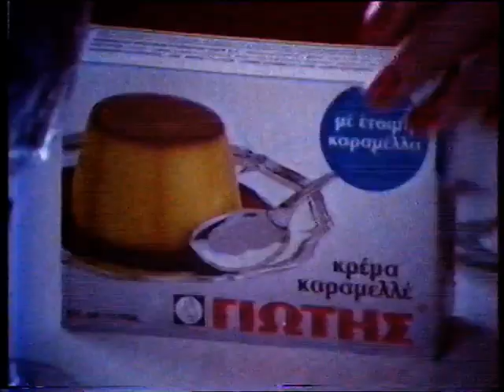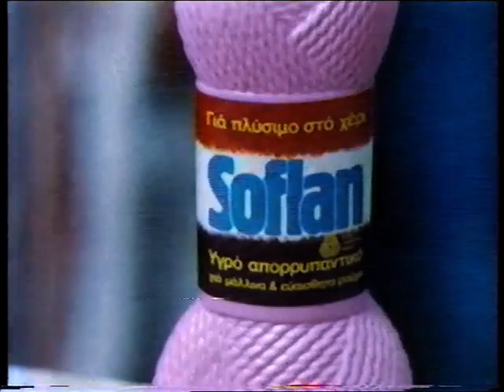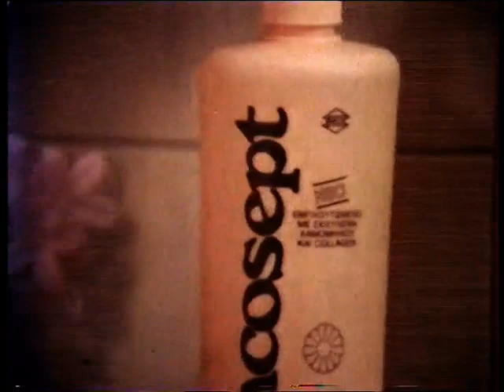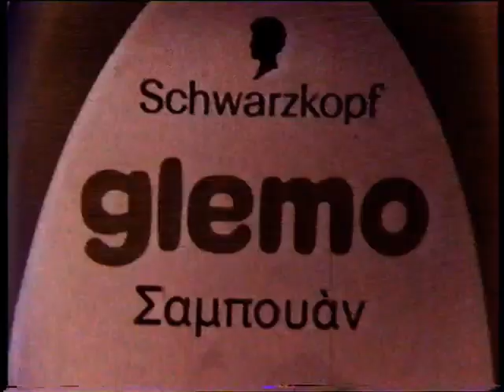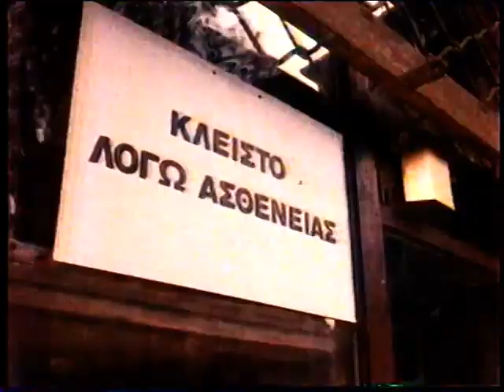Παλιές Διαφημίσεις ΕΡΤ 1985 (Μέρος 2ο)